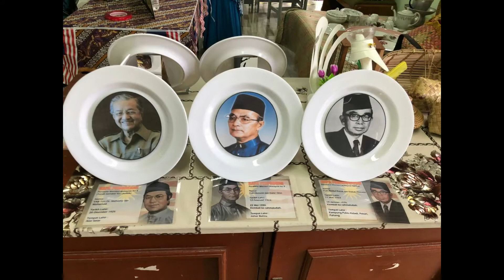MERDEKA 2020 SK TENGKEK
aktiviti bulan kebangsaan